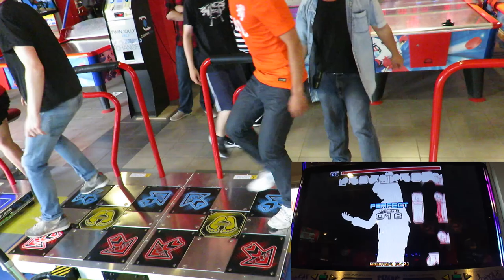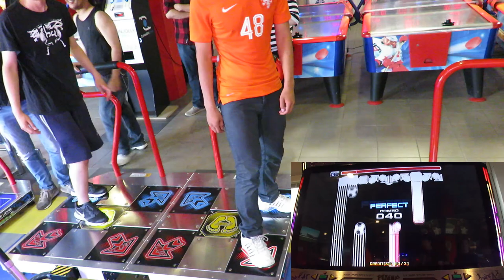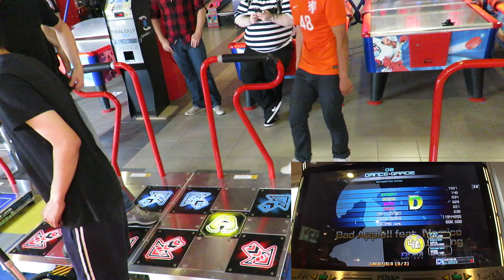Bad Apple // CO-OP x4 // Pump It Up PRIME @ Hommerson Funland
Players: Ghhumor, MGXDDRNL, Takamina, Thumbsy.
After my shift I joined the rest for an afternoon/evening session. Finally got this chart on film for the first time, somewhat close to the record too!